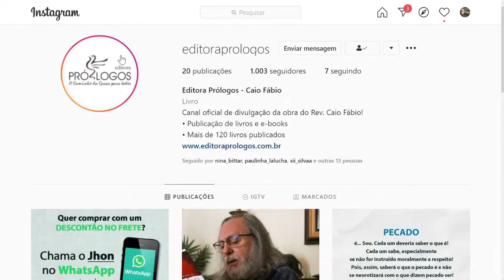Livros do Caio com frete barato? Chama o Jhon!